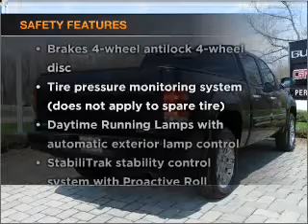2008 GMC Sierra 1500 Crew Cab - Cranbury NJ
Year: 2008
Make: GMC
Model: Sierra 1500 Crew Cab
Trim: Denali Pickup 4D 5 3/4 ft
Engine: 8 cylinder HO 6.2 Liter
Transmission:
Color: Black
Mileage: 53038
Address:
2730 Route 130